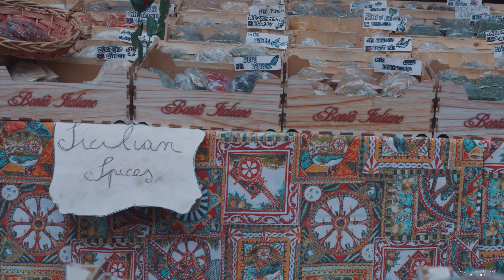PISCIARA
Un  trailer di momenti di una vita quotidiana nella famosa pescheria di Catania (Sicily)